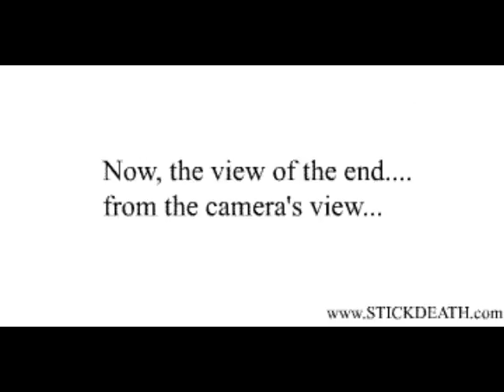Stickdeath Classic Archive 54